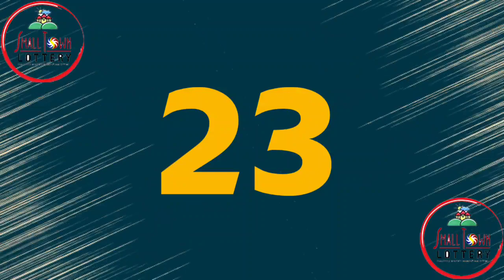2nd Draw STL Pampanga and Angeles February 8 2022 (Tuesday) Result | SunCove, Lake Tahoe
Small Town Lottery Result for SunCove Corporation Pampanga and Lake Tahoe Angeles City 2nd Draw Result, (Tuesday) February 8, 2022 (STL)